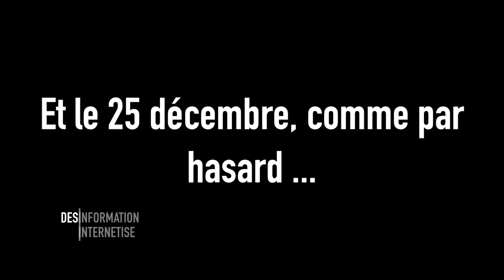Wikipedia permet de prédire les guerres mondiales ! -- Désinformation Internétisé Ep12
Savais-tu que Wikipédia permet de prédire des guerres mondiales (je te promet que c'est plutôt pas mal !) et que le 25 décembre, il y aura un ...

Liste d'émissions :
-Tous les mercredis (si j'arrive) : Désinformation Internétisé
-1er vend : Les trucs expliqués en quelques secondes
-2e ven : Moment de sexe
-3e ven : Draw My Fuckin* Life
-4e ven : Le papier !
-5e ven (ou le suivant, enfin bref...) : Best of de la chaine